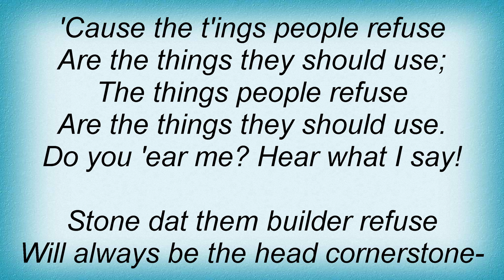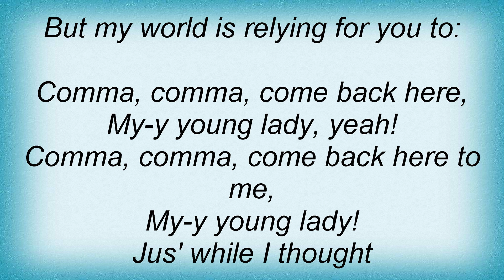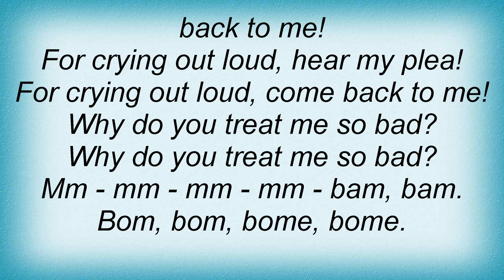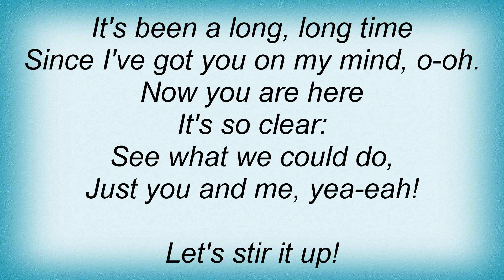Bob Marley - Acoustic Medley Lyrics_1